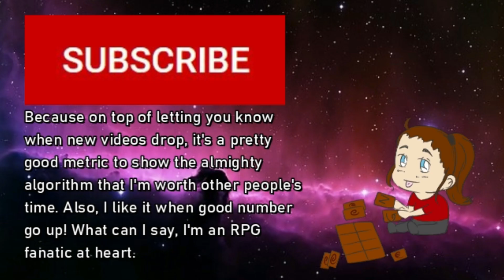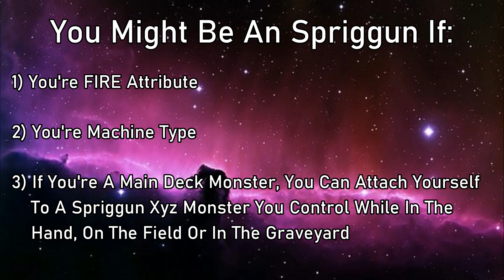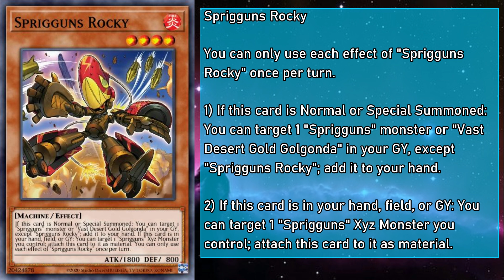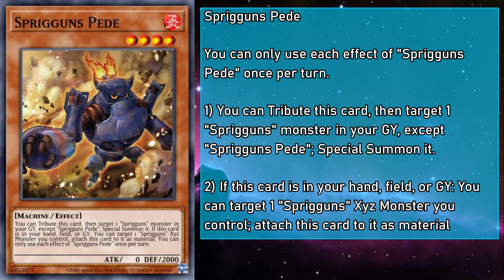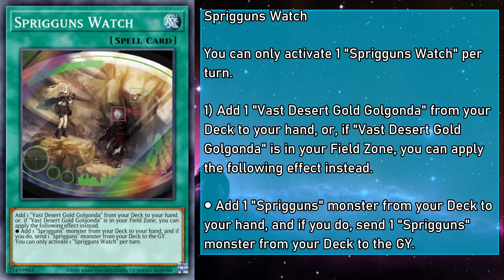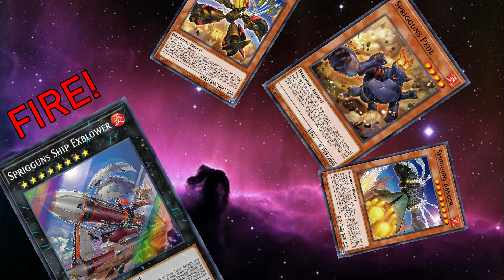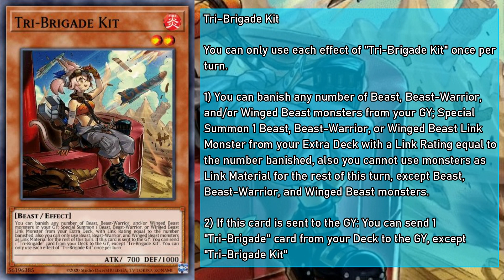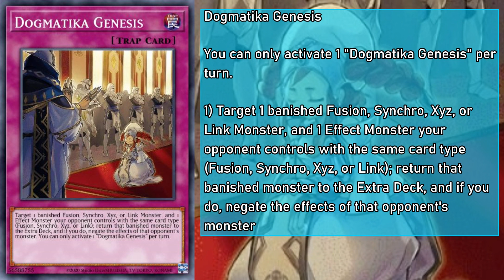Albaz Lore Part 2 - Desert Of The Unreal [Yu-Gi-Oh! Archetypes Explained: Springans]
Alternate Title: Sprigguns Are Just Edgier Prank-Kids, Change My Mind.

Hello everyone! GoldenNova here! In the latest core set, we find Albaz and Ecclesia navigating the vast desert, but they're not alone. Who are the mysterious, volatile strangers that ride the dune? Time to find out in this breakdown of Sprigguns!

Credits:

Thumbnail and Chibis by DelilahUnknown

Other Videos That Can Slake Your Thirst For Content:

► Raidraptors Explained In 34 Minutes: Yu-Gi-Oh! Archetype Analysis